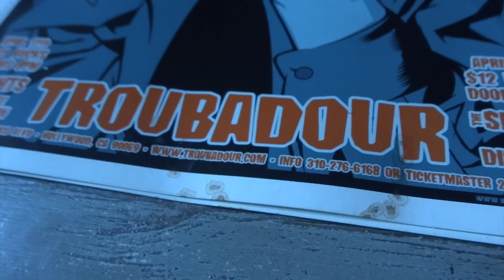The Datsuns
I review this lithograph made for a show by Brian Ewing.